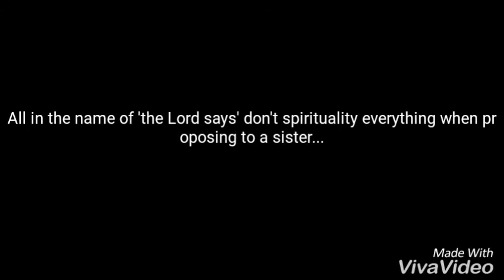Unpackaged Anointed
Don't Over Spiritualize Proposing to a Christian Sister